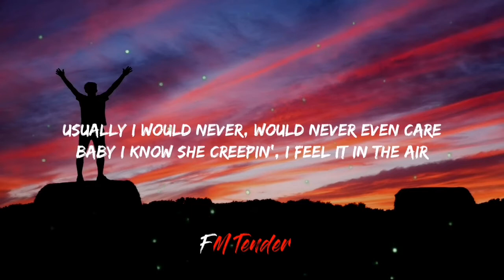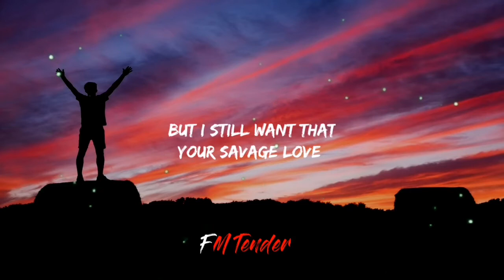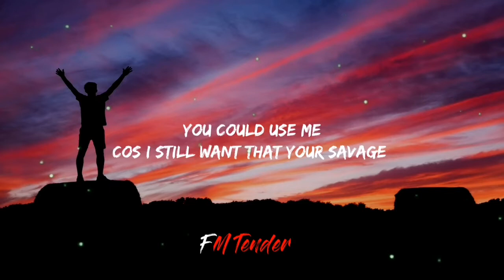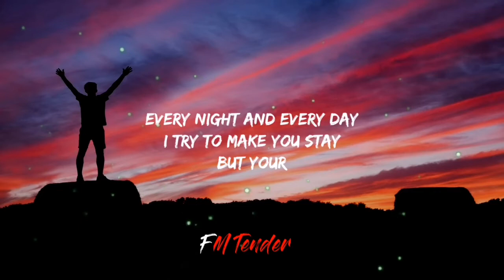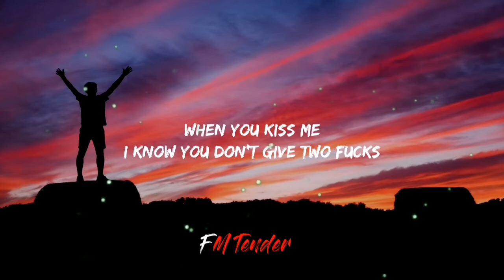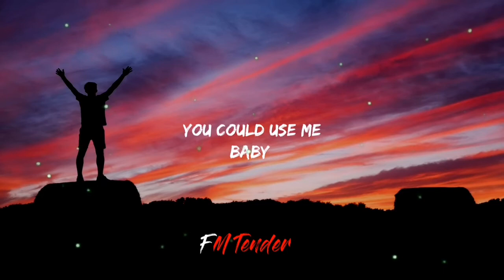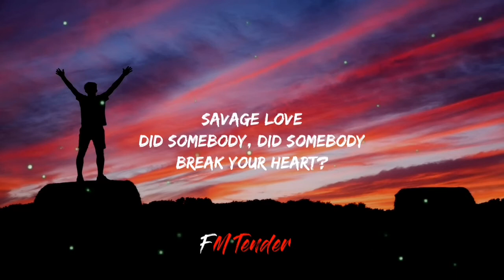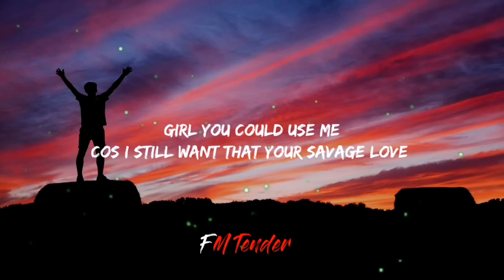Jason Derulo - SAVAGE LOVE (Prod. Jawsh 685)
Jason Derulo - SAVAGE LOVE (Prod. Jawsh 685)(Lyrics)

🎤 Lyrics: Jason Derulo - SAVAGE LOVE (Prod. Jawsh 685)

Can't get you out of head
Let's get it
Ah, savage love, derulo

But your

But your

Baby